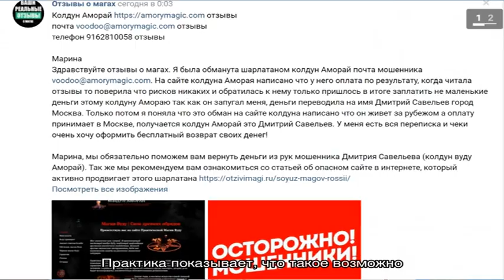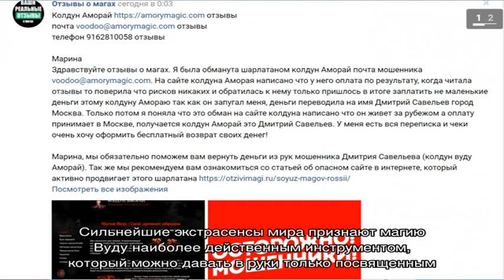Колдун Аморай: «Что вы знаете о Магии Вуду?»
Колдун Аморай: «Что вы знаете о Магии Вуду?» / Felomena.com